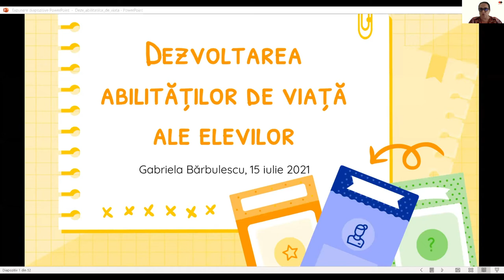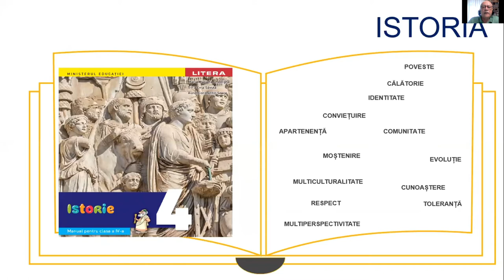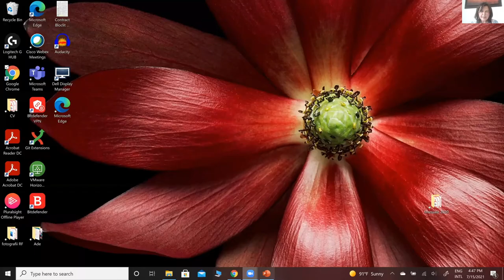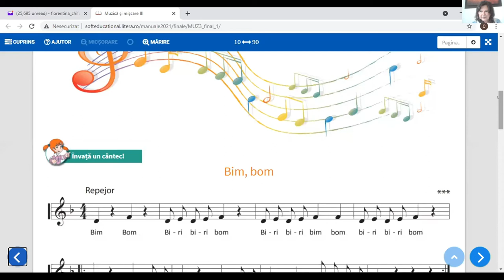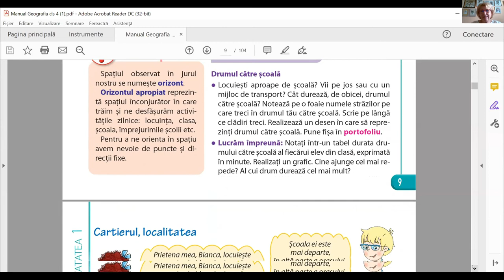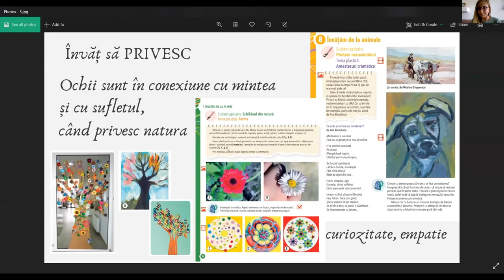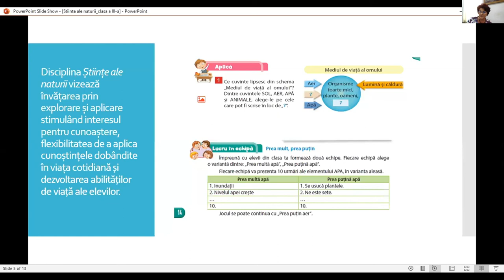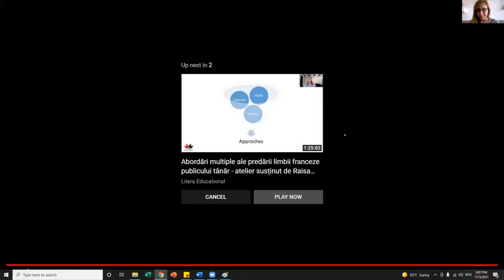Contribuția disciplinelor școlare la dezvoltarea abilităților de viață ale elevilor (15 iulie 2021)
Pe 15 iulie 2021, a avut loc webinarul „Contribuția disciplinelor școlare la dezvoltarea abilităților de viață ale elevilor”.

Au fost abordate următoarele subiecte:
✔️ Dezvoltarea abilităților de viață ale elevilor ca reper al activității didactice;
✔️ Abordarea procesului de predare-învățare-evaluare din perspectiva dezvoltării abilităților de viață ale elevilor;
✔️ Rolul de model al profesorului pentru dezvoltarea abilităților de viață ale elevilor.

💻 Întâlnirea a fost moderată de doamna Gabriela Bărbulescu - psiholog școlar, formator pentru formarea continuă a profesorilor.

Invitați: Florentina Chifu, Violeta Dascălu, Olguța Șchiopu, Aurel Constantin Soare, Ioana Stoicescu